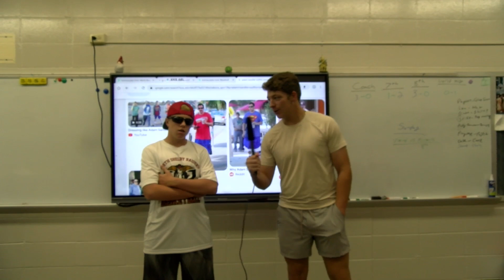Homecoming Adam Sandler Day